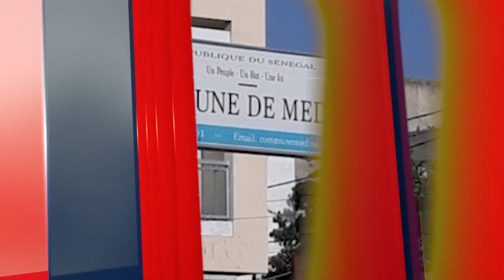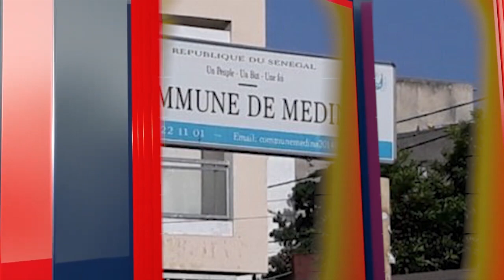Reportage Tabaski 2023/ prix khar yi 130 000f leu beu.. Aliment bétail ak sécurité Moy sunu problème